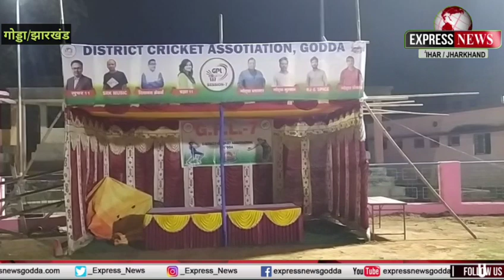गोड्डा में कल से सुरु होगा G.P.L.- 7 का महासंग्राम, सज कर तैयार है गांधी मैदान ।